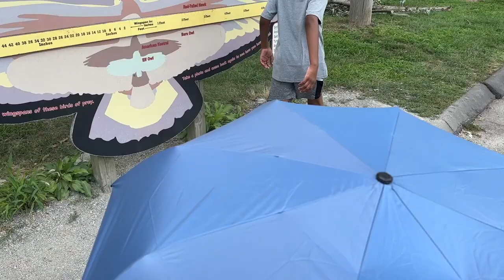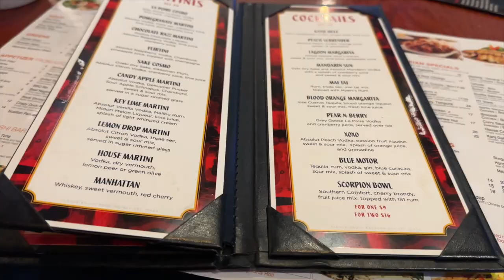Weekly Vlog: My First Wig, Zoo Trip, Sleepover, Hibachi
Hi! Thank you for stopping by. Come spend some time with on this weekend vlog. My best friend and her son spent the weekend with my family and I. We had so much fun.